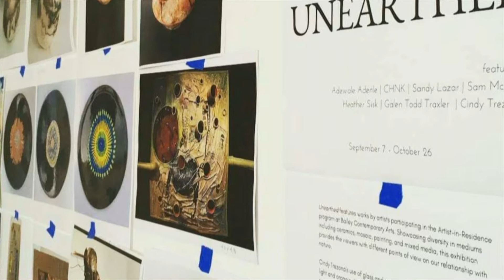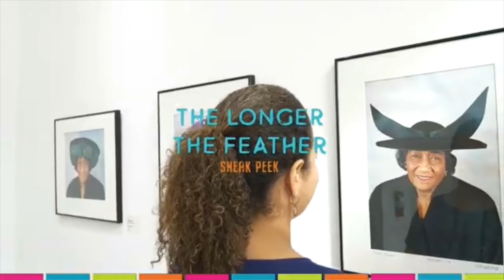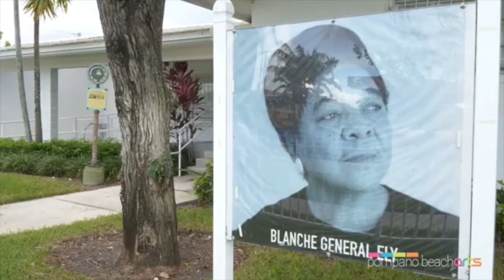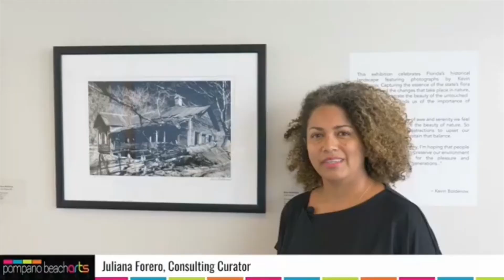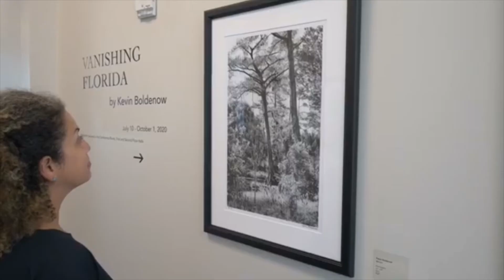Blended Conversations with Juliana Forero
Juliana Forero is an Independent Arts Professional, founded of Nomad Arts Projects and currently working as consulting curator of contemporary art for the City of Pompano Beach, coordinating the art exhibitions for Bailey Contemporary Arts, Historic Ali Cultural Arts, and the Pompano Beach Cultural Center. A native from Colombia, Juliana Forero worked as the Director of Education for Houston Center for Photography prior to relocating to South Florida. Her doctoral dissertation researched the role of the artistic community in the revitalization of the South Bronx, while working in the development department of the Bronx Museum of the Arts.